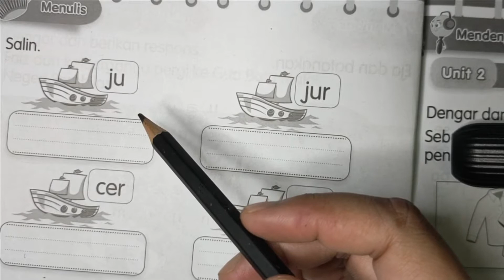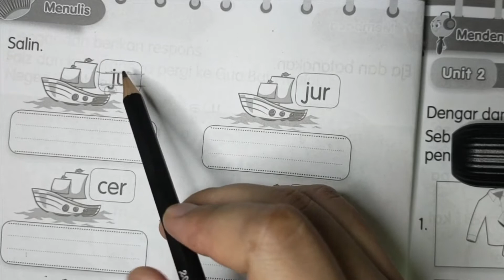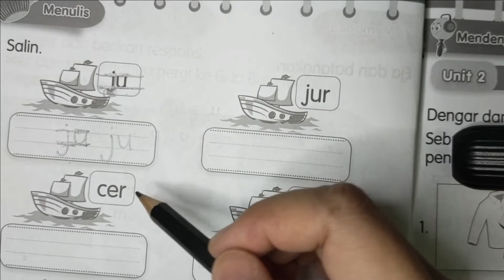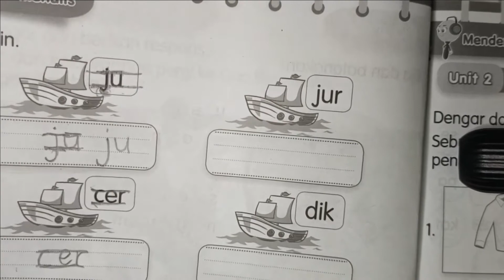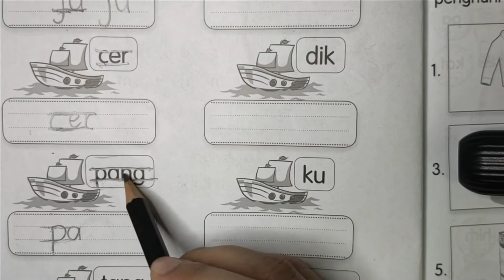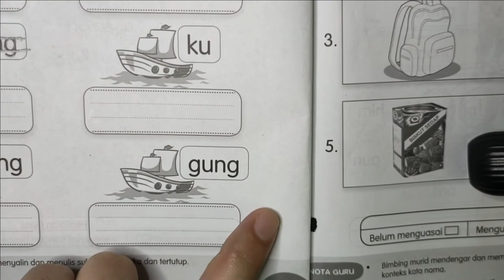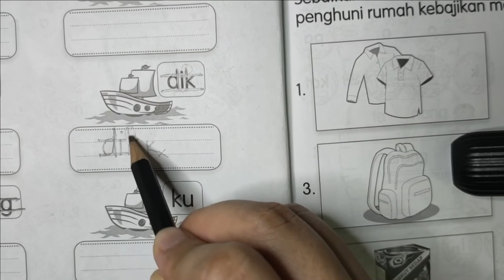KSSR PK TAHUN 4 Bahasa Melayu UNIT 1 : HEBATNYA KELUARGAKU KEMAHIRAN MENULIS | M/S 4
Video ini menerangkan tentang kemahiran menulis bagi murid Pendidikan Khas Masalah Pembelajaran.